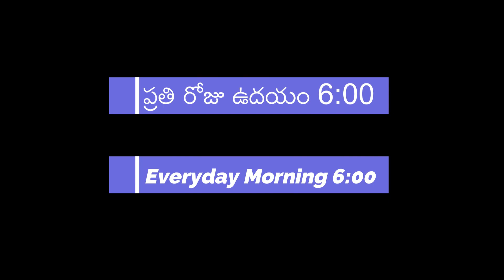పరలోక దేవుని స్వరము Day 104 / Morning Devotion / Zions Prayer House